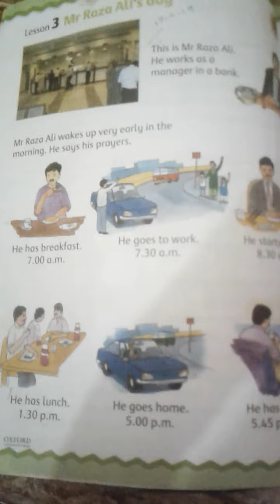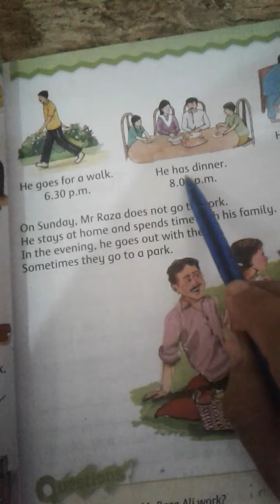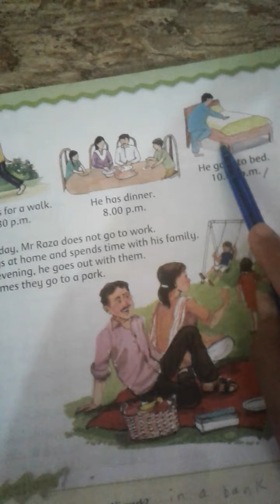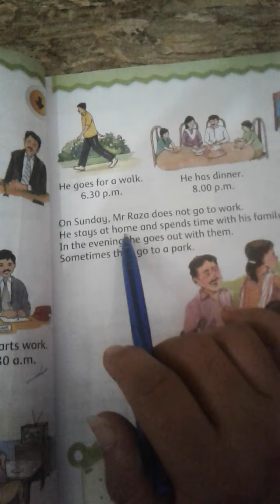oxford social studies class 2